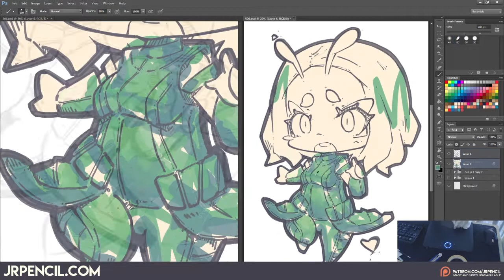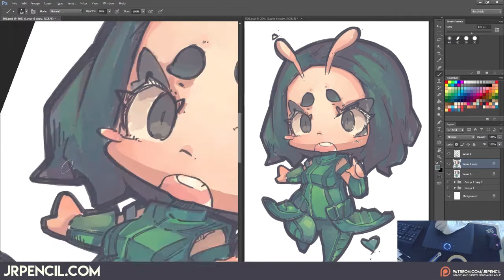[ 506 - Timelapse ] Let's draw Mantis from Gurdians of the Galaxy Vol 2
506 - Mantis

She is really cute.
她真的很可爱。